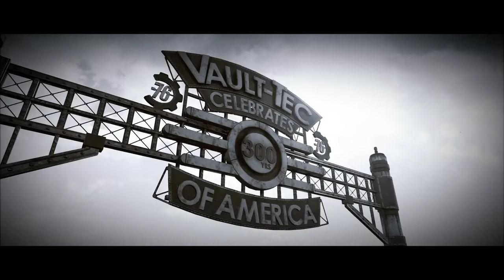Fallout 76 Gameplay - 100% Long play - 2024 (No Commentary)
Experience unlimited gameplay with Fallout 76 in this 100% long play without commentary. Xbox gave me a free PC Game Pass subscription and I'm diving into the post-apocalyptic world of Fallout 76!

Thank you for checking out my channel and watching the video. Your support really means alot.